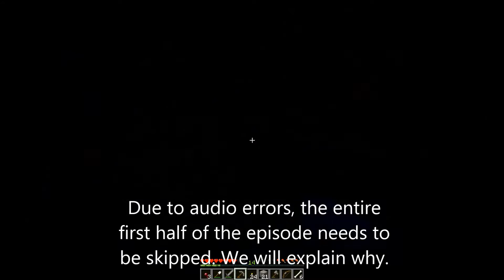Survival Trials 2: Noitagami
We have split into factions! Nathan and I (Ctaskatas) are now the Noitagami faction. Sorry if Nathan is hard to hear, we were having audio troubles. I forgot to turn on my mic for the recording program, so it sounds like Nathan is talking to no one. Sorry again. Thank you HimekoHiriyama for the faction name!